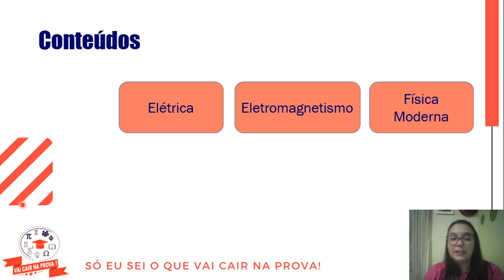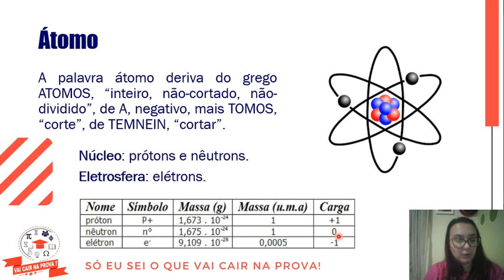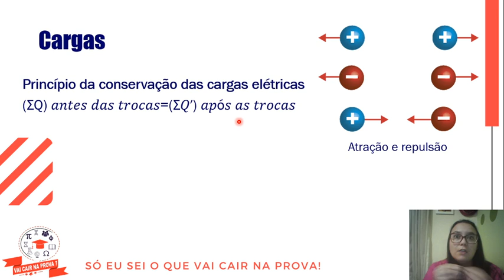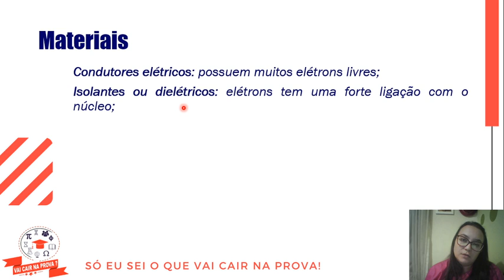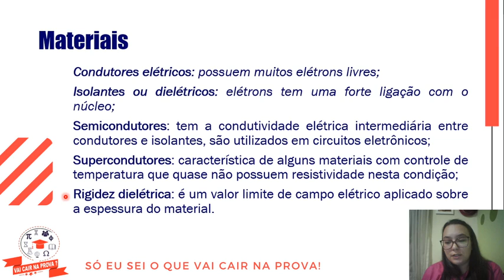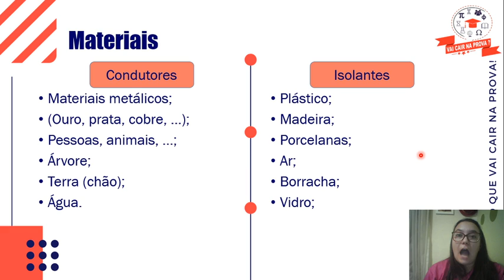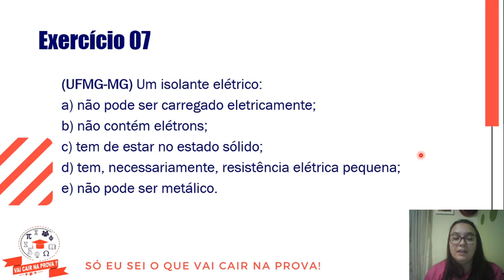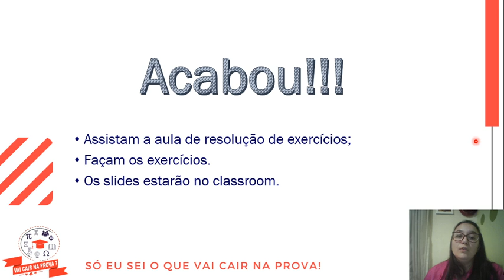30/04/2020 - Aula 01 - Física C - Conteúdos - Prof. Purkota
30/04/2020 - Aula 01 - Física C - Conteúdos - Prof. Purkota